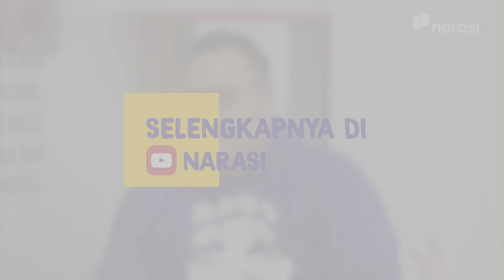Memang Kenapa Sih Kalau Perempuan Memilih Sendiri? | WMN Terima Rapot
Teruntuk sobat single. YUK, GANDENGAN TANGAN. Tahu banget rasanya ditanya begini melulu tiap acara dan grup WA keluarga.

Simak selengkapnya gimana Najwa Shihab menjawab pertanyaan nyelekit yang sering orang-orang tanyain ke perempuan di keseharian bareng Rapot di YouTube Narasi atau klik

(Narasi)